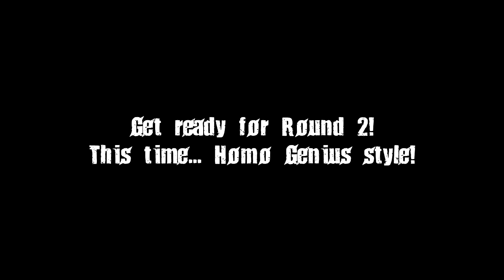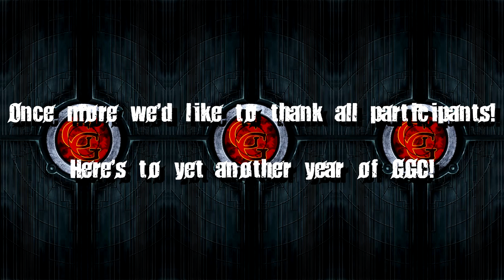[GGC] 2nd Anniversary Montage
This is our 2nd Montage from our Tourneys over a Year! (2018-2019)

It contains Highlights from the 19th Tourney until the 35th Tourney + some from our Side-Events

We want to thank our Community for being able to hold the Tournaments and making some unforgettable Moments during a whole Year!

Many thanks goes to our Member "Bootleg_Megaboss" for helping and editing the Video as last Time!

00:00:00 - Intro
00:00:30 - Highlights
00:12:17 - Homo Genius
00:16:25 - Credits